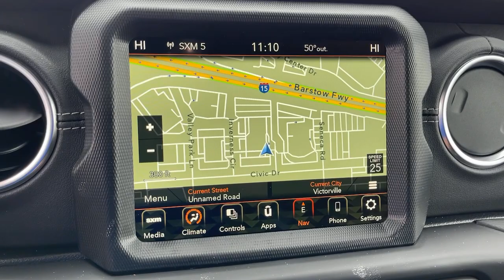2023 Jeep Wrangler Victorville, High Desert, Hesperia, Apple Valley, Adelanto, CA 23JH3027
White Knuckle Clearcoat New 2023 Jeep Wrangler Sahara 4xe available in Victorville, California at Victorville Motors. Servicing the High Desert, Hesperia, Apple Valley, Adelanto, CA Area.

Victorville Motors
14617 Civic Dr

White Knuckle Clearcoat 2023 Jeep Wrangler Sahara 4xe 4WD 8-Speed Automatic 2.0L I4 DOHCbrbrRecent Arrival!